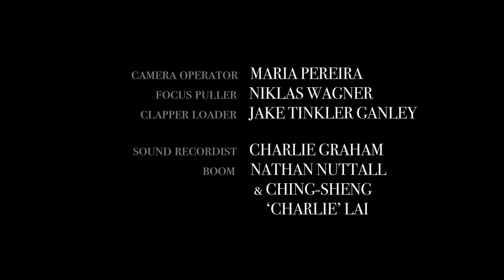Deafening Silence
Violence begets violence